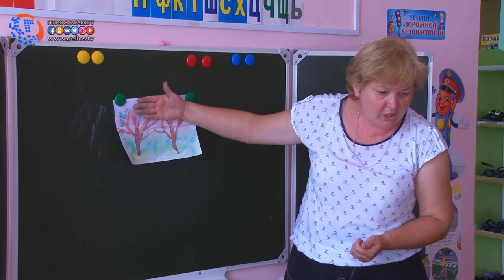День воспитателя в Хасавюрте